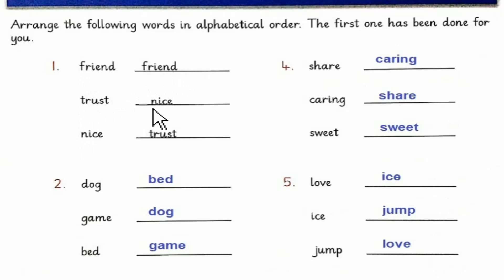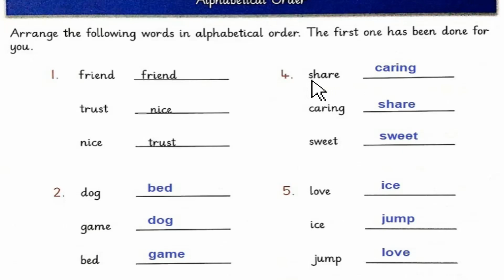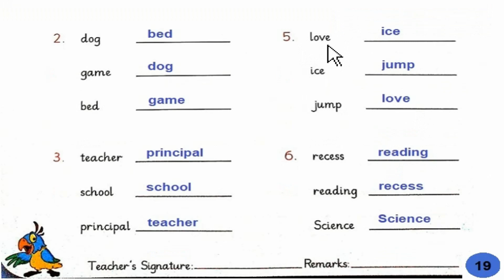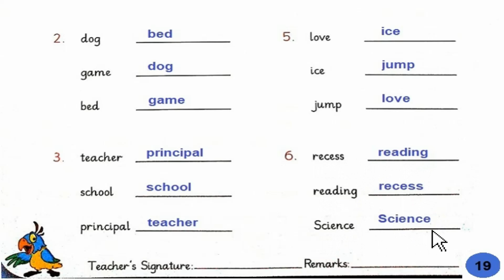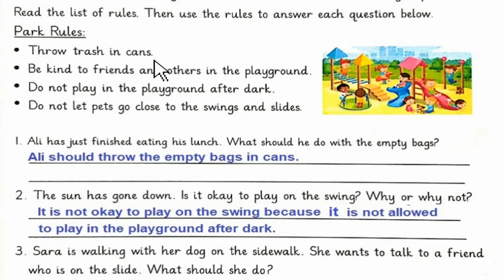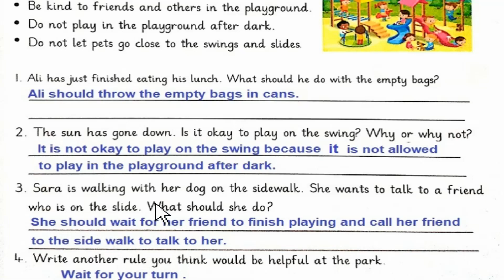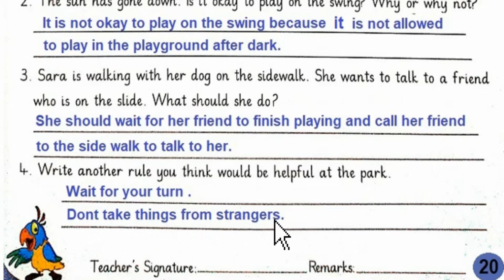The Smart School Class 2 Resource Pack Lesson 10 English Page 19-20 Alphabetical Order.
00:04 Alphabetical Order
03:06 Comprehension